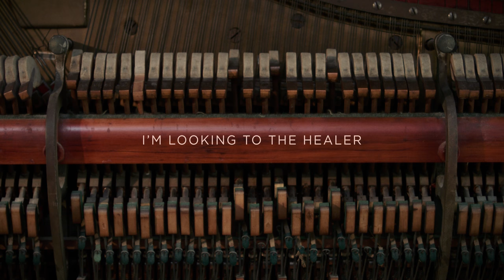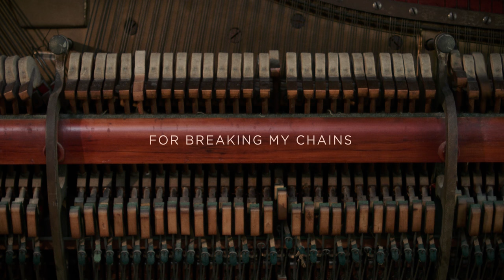Different Story | Jon Thurlow | Forerunner Music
"Different Story" from Forerunner Music’s album "Different Story".

Verse 1
Heavy in my soul, and it feels larger than life, too big to hide
It’s like I just can’t stop this pain deep within
Lost, with no hope, so much failure and pride I can’t deny
It’s like I’m trapped inside a maze with no end

Pre-chorus
I’m looking to the Healer, I’m looking to the Maker
’m not alone, not on my own, cause I feel You working in me

Chorus
For breaking my chains, for setting my heart free
For giving me a new name, this is a different story
For saying I’m Yours, for saying You love me
I’m not alone anymore, this is a different story

Verse 2
Wounds in my heart, they’re not what they seem, You have redeemed
They are the windows where you shine your glory
Pain, from my past, no it’s not like it sounds, been turned around
I am the canvas where You tell Your story

Bridge
Healer of my heart I will surrender to You
I’m not my own, do what You want to do
You’re the God of hope
You’re making everything new in me, a different story